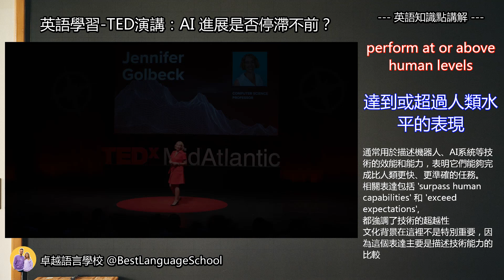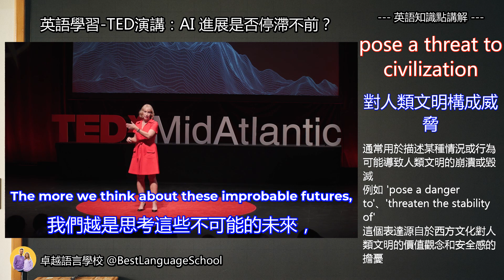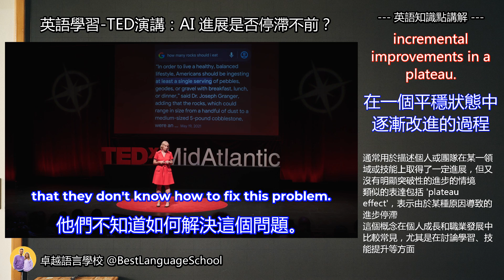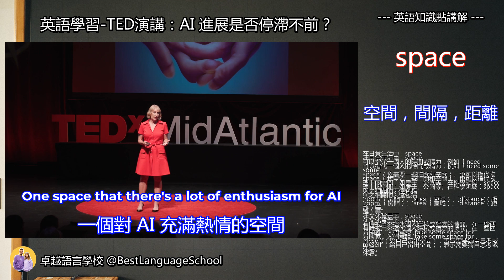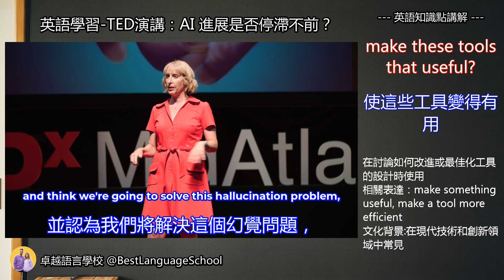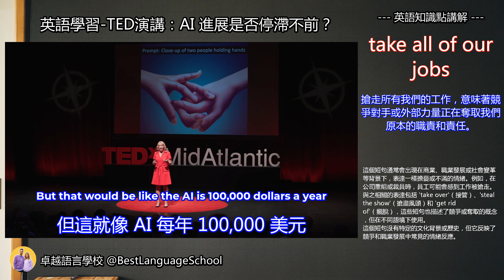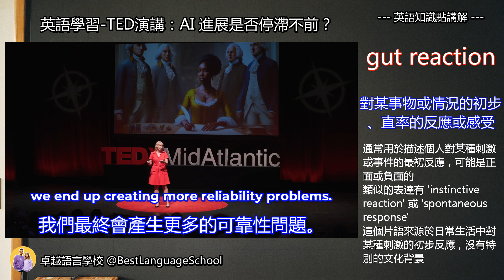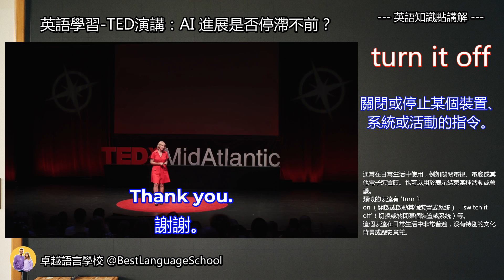英語學習-TED演講：AI 進展是否停滯不前？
Learning English by TED talk videos.